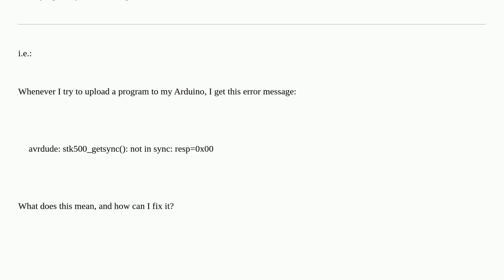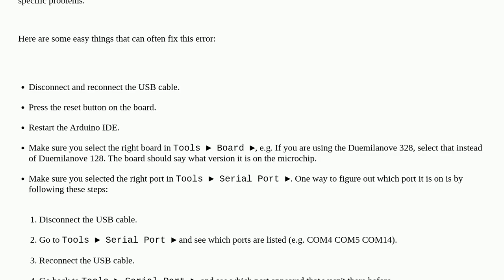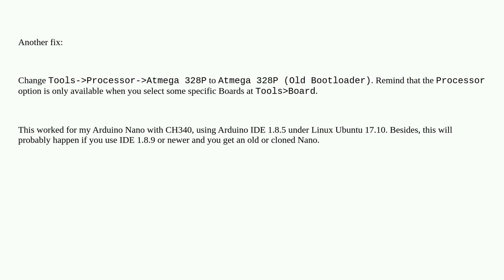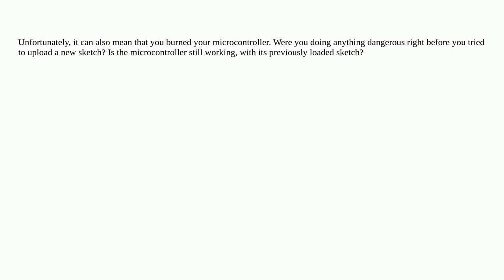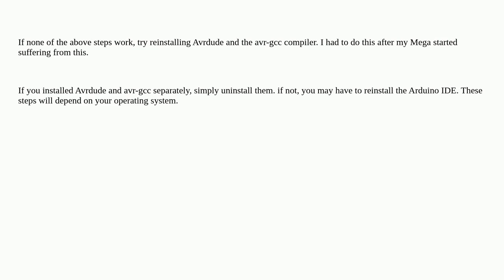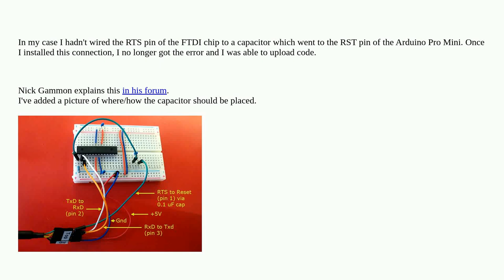Arduino: "avrdude: stk500_getsync(): not in sync: resp=0x00," aka Some Dude Named Avr Won't Let M...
"avrdude: stk500_getsync(): not in sync: resp=0x00," aka Some Dude Named Avr Won't Let Me Upload My Program

A special thanks goes out to the awesome community

  avrdude uploading faq